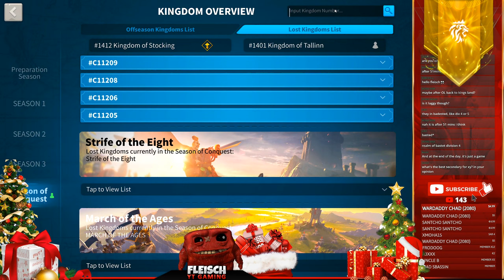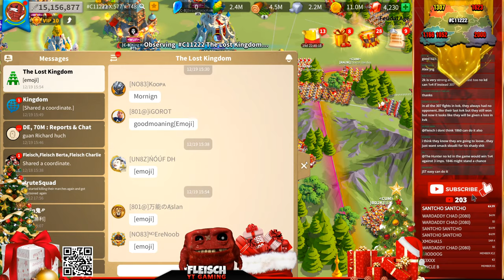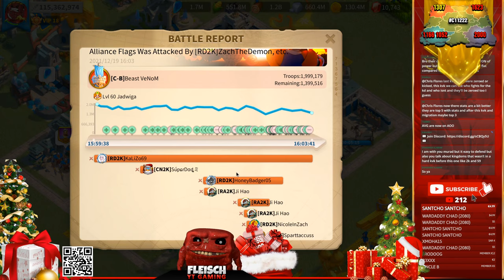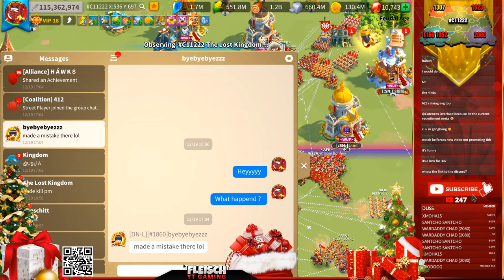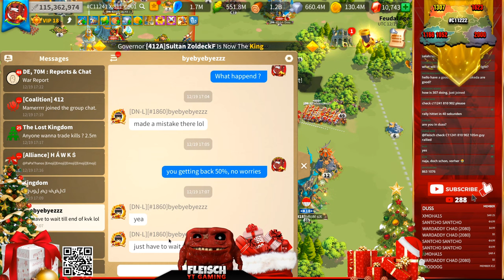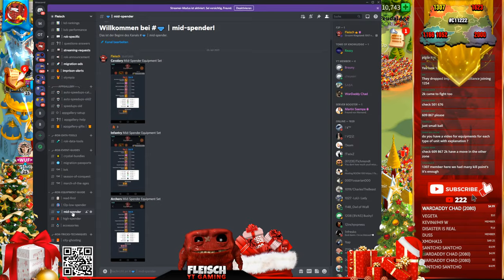Kingsland: 1307 vs ALL 🔥 LIVE! 1440p 🔴 C11222 #2000 #1307 #1623 #1052 #1166 - #3 - Rise of Kingdoms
fleisch, fleischgaming, rise of kingdoms, rok, C11222, pass opening, pass7 opening, 1307, 2000, 1AVG, OV